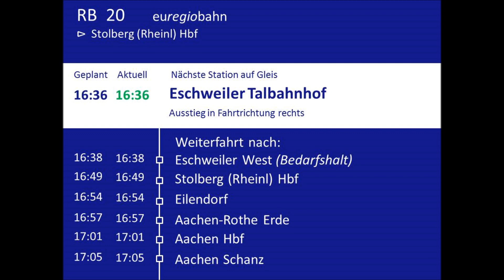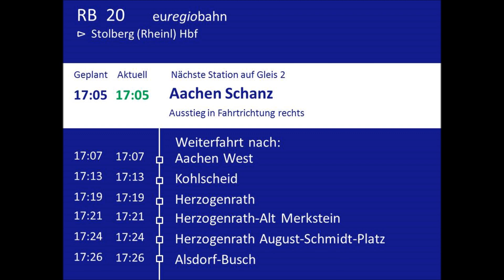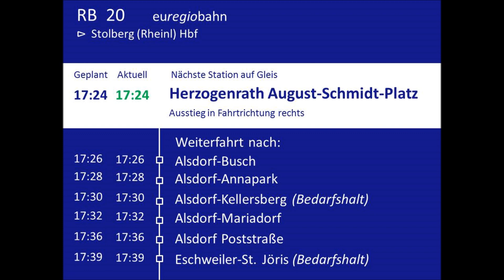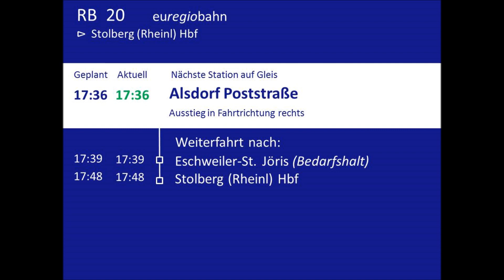[DB Regio NRW] Ansagen RB20 Düren - Alsdorf-A. - Stolberg (Rheinl)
RB20 [DB Regio NRW] Düren - Aachen Hbf - Alsdorf-Annapark - Stolberg (Rheinl) Hbf